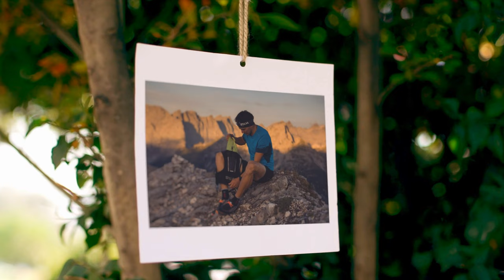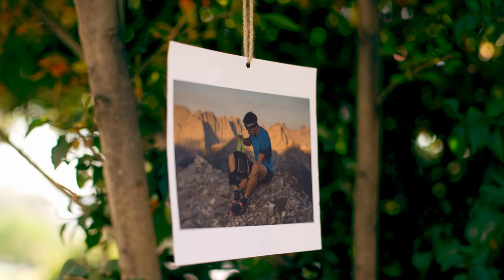Lizzie Faithfull-Davies - SILVA Northern Traverse - Winner - Tea and Trails - Episode 19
The Tea and Trails Podcast - Episode 19 - Lizzie Faithfull-Davies - SILVA Northern Traverse Winner

We have merch!

We'll interview trail runners from the front, back, and middle of the pack each week. We'll share training advice, nutrition advice and kit reviews too. We'll talk about current trail running stories and stories from inspirational people we feel you might be interested in. If you like what we do then please tell your friends!

A remarkable achievement was accomplished by Brigadier Elizabeth 'Lizzie' Faithfull-Davies as she became the first female to reach Robin Hood's Bay during the 2023 SILVA Northern Traverse. Lizzie finished the race in an impressive time of 58 hours and 23 minutes, securing an overall 8th position. This victory marked Lizzie's first major race win, following her previous successes in podium finishes at the Winter and Summer Spine Races.

Join Rebecca, Trish, and Russell for Brew with the Coaches, where we discuss incorporating a training race before your main event. We also share our Tales from the Trails.

A big shout out to SILVA for supporting our show this April.

Best wishes,

Eddie & Gary

Check out the links below for more ways to connect with the show.

Fix Your Feet Book
30W USB C Plug

Gary Thwaites's YouTube channel should never be used to replace any medical advice or treatment. Please consult your medical practitioner immediately if you have any medical or psychological conditions.

Do not drive or operate heavy machinery using this audio/video recording.

© NE3D Ltd 2023 - The videos on my channel are copyrighted. All copies, reproduction, or partial use is prohibited.